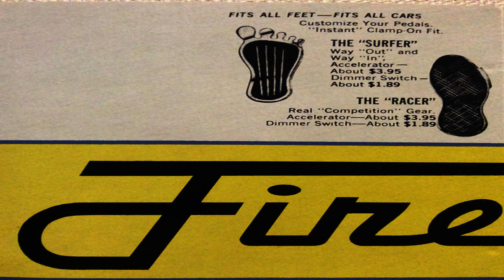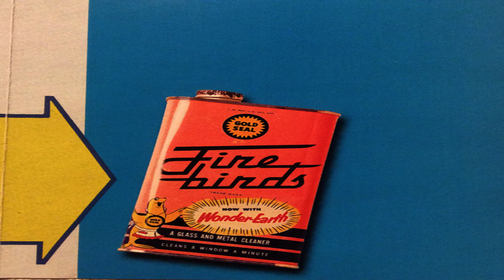the firebirds - ahoeha 1313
the  firebirds recorded at studio  sandwijck de bilt 1999